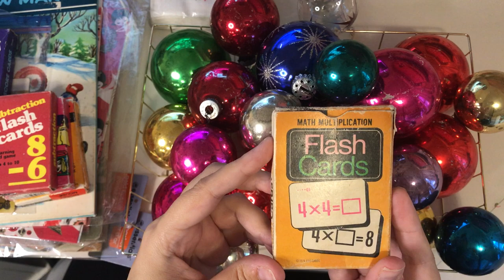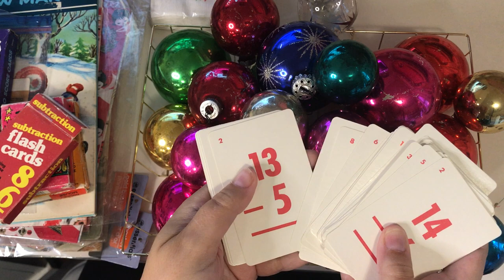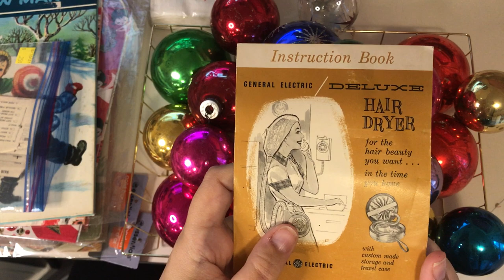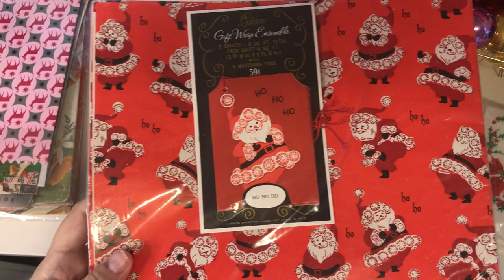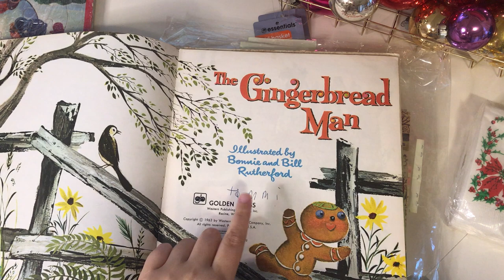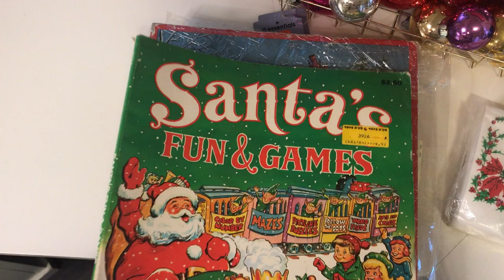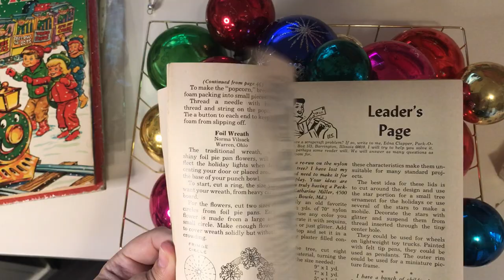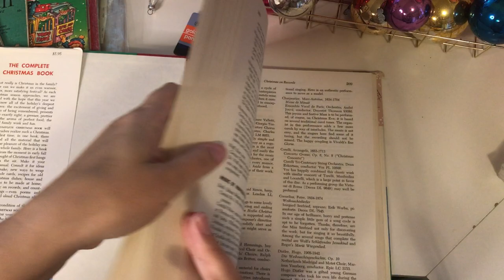Thrifty Thursday Haul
This video is intended for viewers 18 years and older.
Thrifty Thursday is done in collaboration with Sheree @TurquoiseDreamingSheree